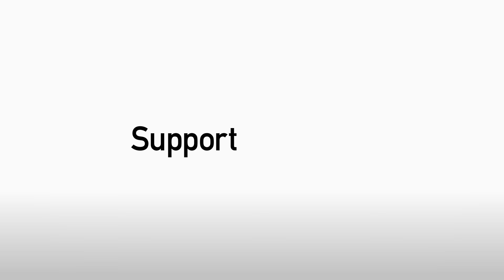Swansea City Win Pleases Mark Hughes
Mark Hughes reacts to Stoke City's Premier League win over Swansea City at the bet365 Stadium.